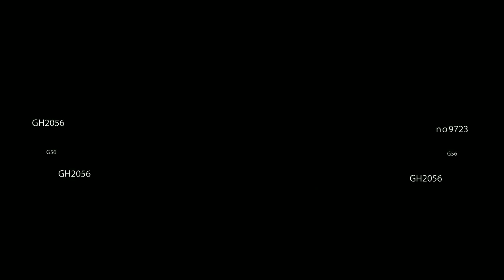Beyblade burst/ Tournament/ Part 1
Guys part 2 is coming very soon

CHECK IT OUT CHO Z VALTRYEK UNBOXING

THANK FOR READING COMMENT.